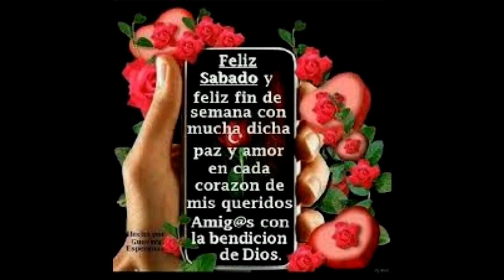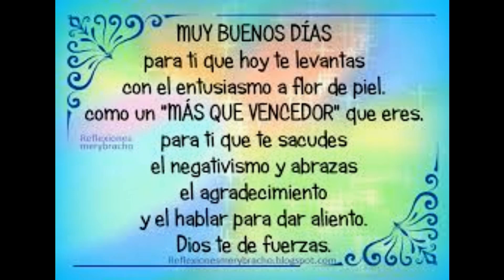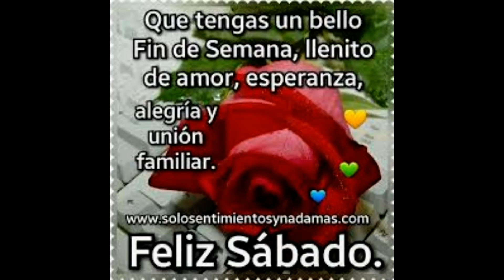Sabado 1b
No esperes a que las cosas se vuelvan más fáciles, más simples, mejores.  La vida siempre será complicada.  Aprende a ser feliz ahora mismo.